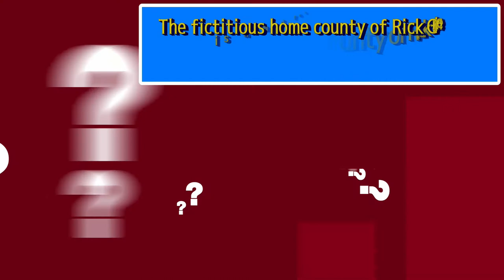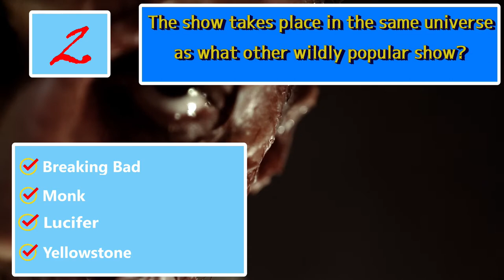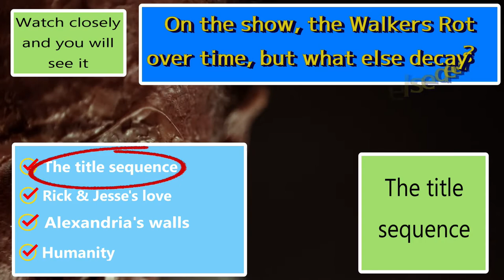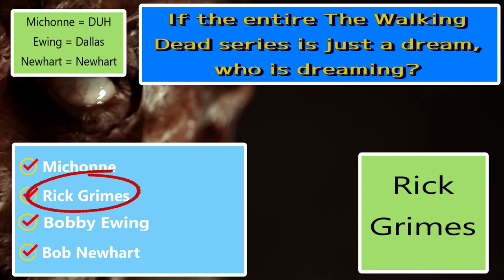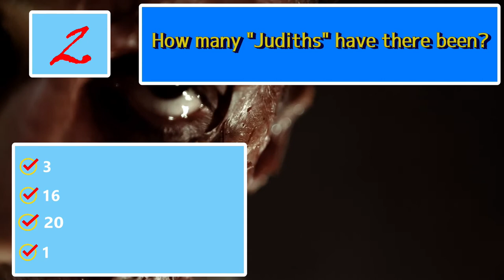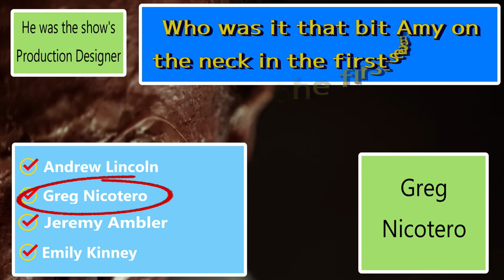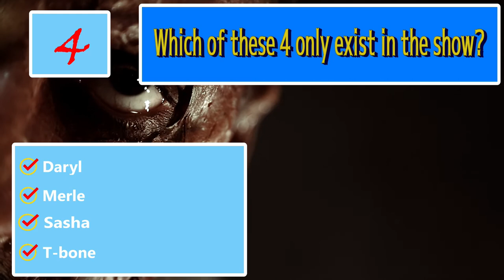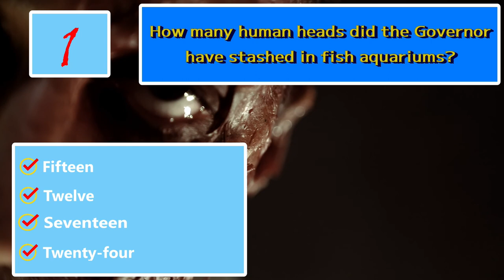The Walking Dead Trivia Quiz / Voiced Version / Can You Get Them All?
This is the voiced version.  If you don't want me reading the questions and answers to you, go here:

Today is the first of our Walking Dead trivia tests.  We will have more!  This is a difficult trivia challenge - you will have trouble getting all of them! Did you find my mistake?  What was it?